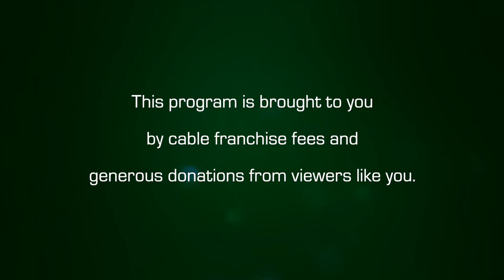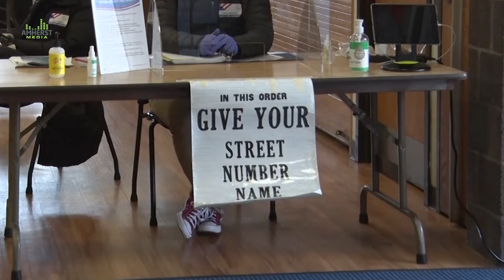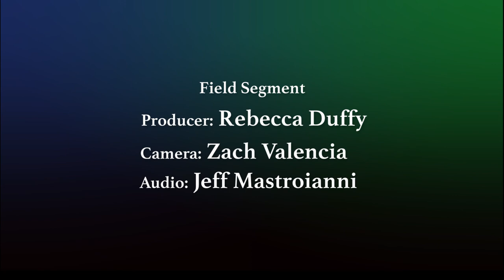Amherst Weekly Report: November 6, 2020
Our field correspondent Rebecca Duffy talks with locals about their feelings around the election.